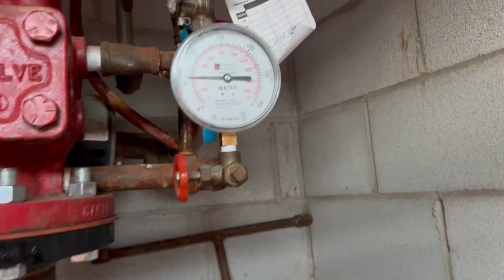Fire Sprinkler Experts Reveal the Secret to Accurate Flow Testing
Learn about the importance of fire sprinkler system flow testing and the benefits it can provide for your building's safety. This step-by-step guide will walk you through the process and give you valuable insights on maintaining a safe and efficient fire protection system. Keep your property and its occupants safe with proper flow testing for your fire sprinkler system.